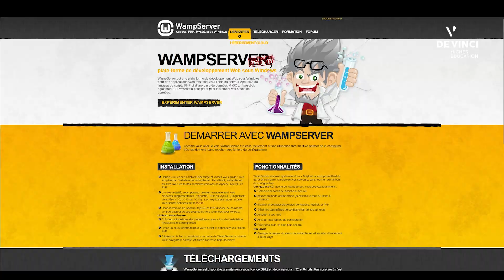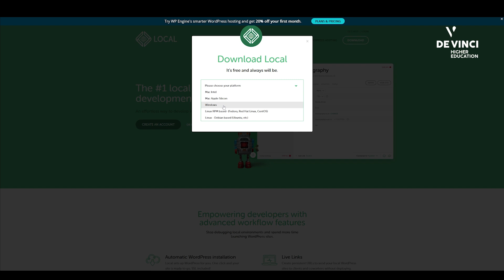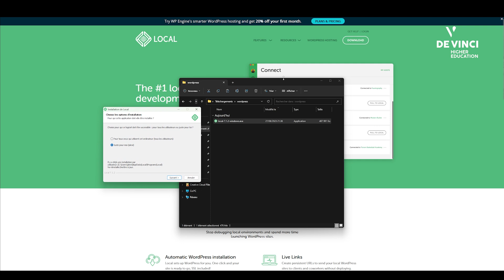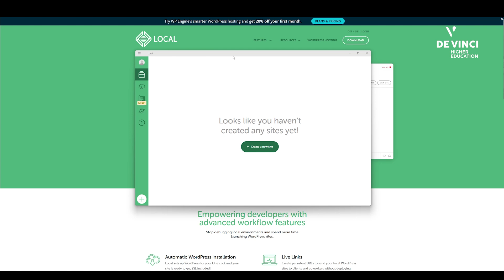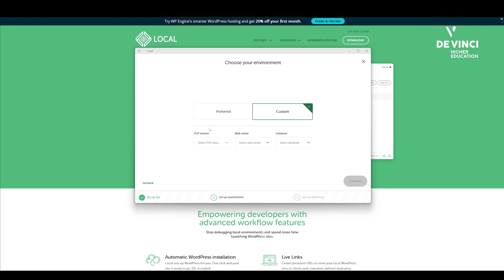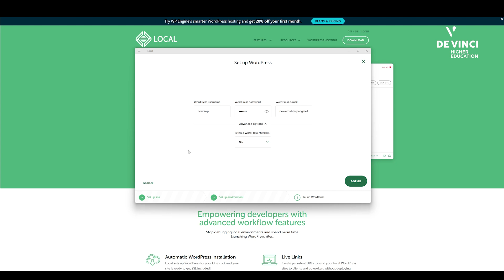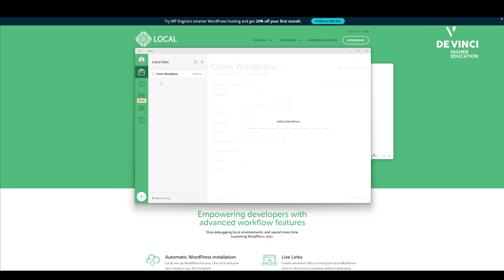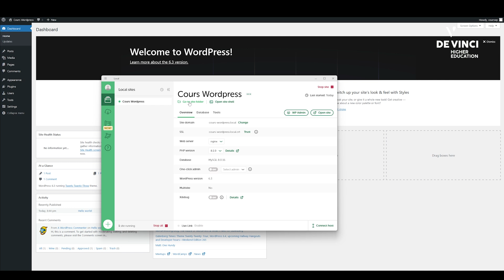Installation de Wordpress